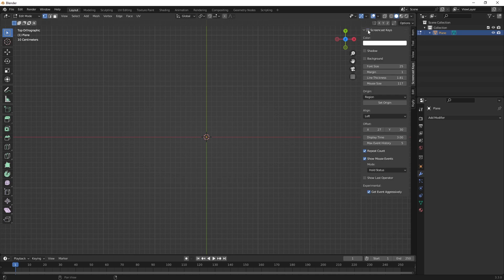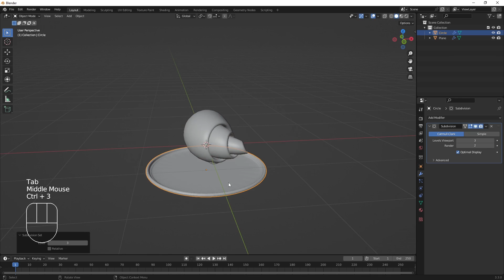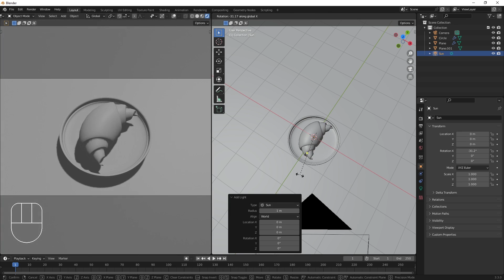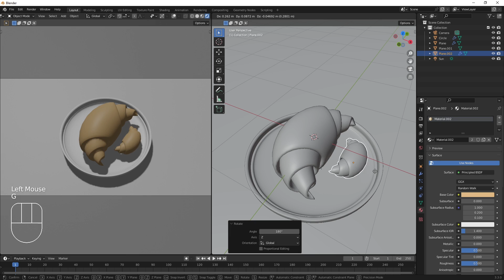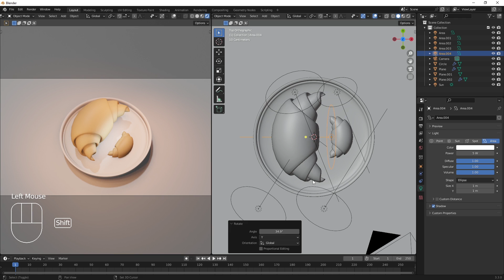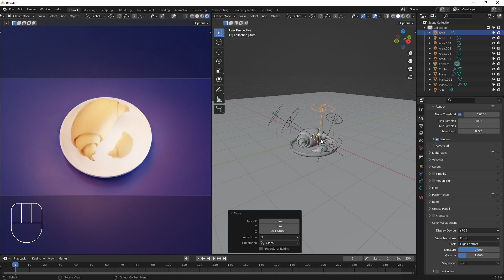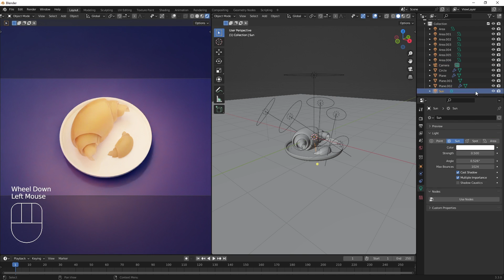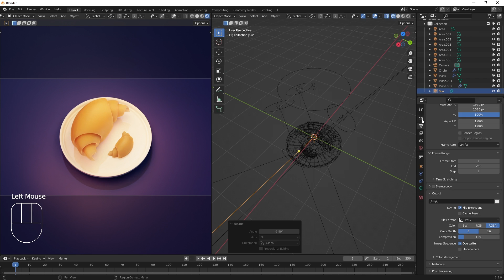How to Create a Croissant Bakery in Blender | Blender Tutorial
Hello Guys,
In this tutorial, you will learn step-by-step how to create a realistic croissant bakery in Blender. From modeling to texturing and lighting, this video will cover everything you need to know to create a professional-looking bakery scene.

blender tutorial
blender course
blender animation tutorial
how to create a a Croissant Bakery
blender tutorial a Croissant Bakery
blender tutorial bakery croissant food bread fresh pastry breakfast bake bun gourmet tasty meal delicious snack background traditional homemade french sweet butter cuisine dessert kitchen flour product brown healthy baked dough baker cooking cook roll wheat cake table white restaurant grain wooden cafe baguette crust top view organic business job shop female gold croissants isolated woman yummy apron work loaf baking bagel chef morning nutrition hand retail worker industry menu store set concept young wood diet black eat buttered puff collection preparation decoration sugar closeup plate people natural professional brunch vector crumbs eating grey heap border recipe view man factory cafeteria golden coffee banner production logo small business take away horizontal vintage illustration indoors fat buttery person family business home occupation ingredient french breakfast making layout cereal crispy profession copy space prepared whole bakehouse rustic rye assortment kinds caucasian adult uniform almond sesame male sign tradition entrepreneur symbol beautiful entrepreneurship object carbohydrate cheerful candid sell doughnut many shelves confectionary modern price cakes different stand stock glass granary cream silicone mat filled cereals dark counter trade showcase storefront youth variety pastry chef loan ethnicity millet simple one nourishment young man biscuit paper freshness continental fancy cutting board putting buy market selling work from home sale service croissant waffle prepare happy tongs oven taste smell owner paper bag bearded handsome looking french bakery sweets environment slice sandwich muffin thin toast line single icon outline web flat whisk pretzel linear contour calories stroke glyph lunch trendy waffle wafer photography croffle insert life cafe menu document insert medium businessman sponge nature basket spice sauce design drawing drawn graphic element floral eggs art website invitation signboard texture label decorative flower mill ears plant style sketch business card card cloth frame template desert text space holding cheese puff pastry croissant breakfast salty salt tray hands smile attractive girl hot cookies leisure raisin portrait cake shop pastries cooked gastronomy french croissant drink sugar glass food background vertical sourdough coated danish gluten baked goods small cookie croissant isolated close-up dish sweet bread crusty egg working brush raw staff yolk crispy croissant creative cut out piece flying poppy seed brioche fall levitation falling oat dinner crescent fly brioches france three form above chalkboard french bread breadstuff burger bun flat lay whole wheat blackboard challah sweet roll bread roll bread stuff whole grain various office white background text communication success university motivation men digital technology bakery background teamwork croissant sandwich clipping path curve sliced
learn blender
blender guru a Croissant Bakery
blender a Croissant Bakery tutorial
animation blender
2d animation in blender
render animation blender
best blender tutorials
animation nodes blender
low poly a Croissant Bakery blender
blender a Croissant Bakery modeling tutorial
blender course free
best blender course
a Croissant Bakery modeling in blender
blender software tutorial
best way to learn blender
blender 2.79 tutorial
a Croissant Bakery blender tutorial
blender sculpting course
getting started with blender
blender low poly tutorial
blender uv mapping tutorial
compositing in blender
tutorial baking in blender
a Croissant Bakery creator blender
blender tutorial 2020
rigify tutorial
3d a Croissant Bakery blender
intro to blender
blender rendering tutorial
blender animation course free
blender a Croissant Bakery modeling beginner
blender material tutorial
udemy blender course free